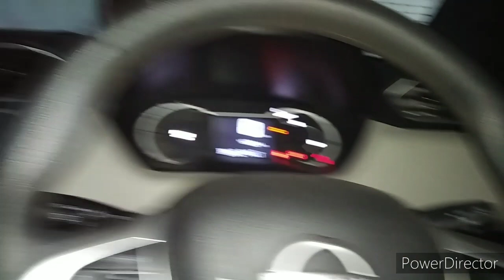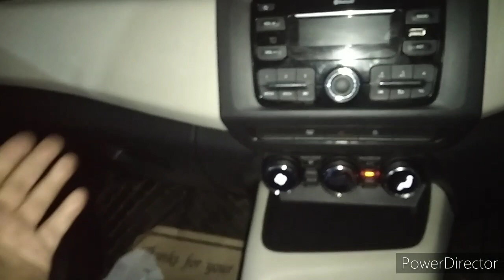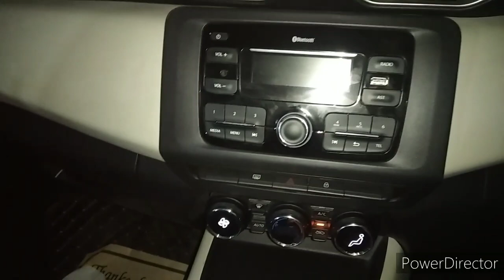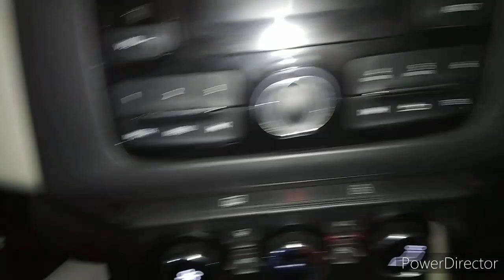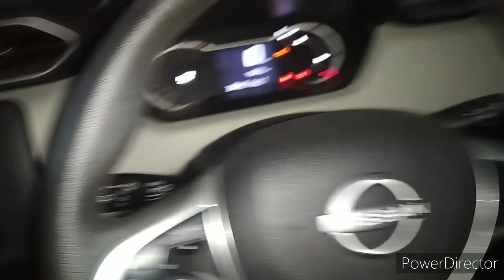How to check main Power window auto switch not working.